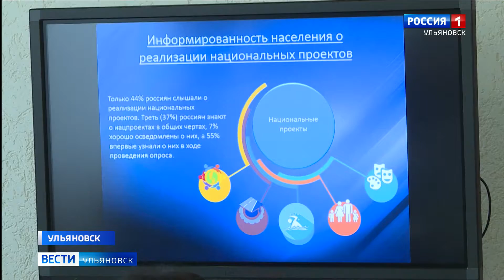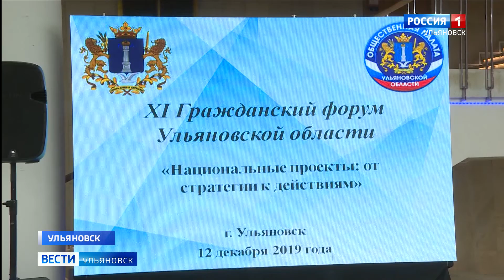Гражданский форум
В Ульяновске прошёл 11-й региональный Гражданский форум «Национальные проекты: от стратегии к действиям». Из 12 нацпроектов  на территории нашего региона реализуется 10. О том, как это происходит в рамках гражданских инициатив, в материале нашего корреспондента.